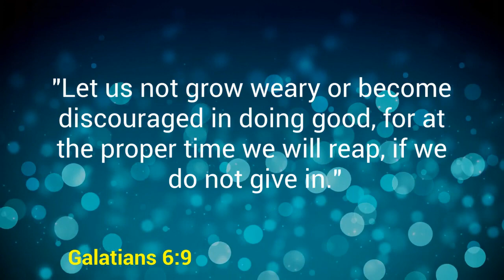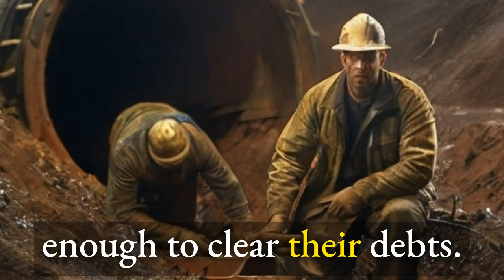Your Victory Is So Close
Good morning family, in today’s devotion, let’s talk about today's thought, “Your Victory Is So Close”.

Today's thought comes from Galatians 6:9 which says, "Let us not grow weary or become discouraged in doing good, for at the proper time we will reap, if we do not give in."

👉Get your copy of the devotional journal "Praying The Word Over Your Life's Assignment"

👉Want to create live streams for your church?